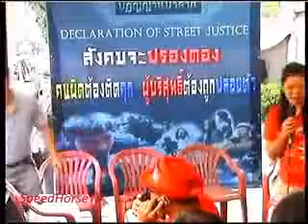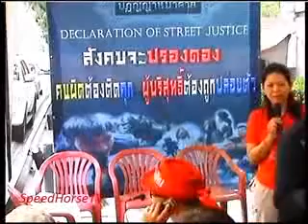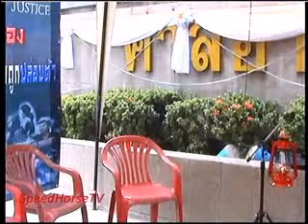ไม้หนึ่ง ปฏิญญาหน้าศาล 16-12-2012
จากคลิป "พี่จ๋า ผุสดี ปฏิญญาหน้าศาล 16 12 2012"